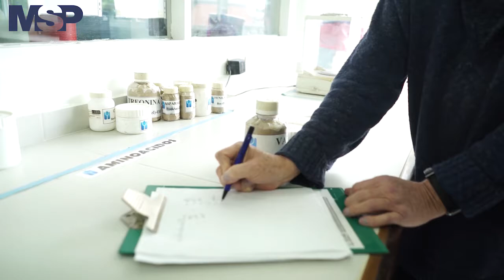Especial de fin de año MSP 2019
Durante el 2019 múltiples avances, hallazgos e investigaciones protagonizaron el ámbito de la medicina y la SaludPública en PuertoRico y el mundo. Por eso, en nuestro programa especial de fin de año retomamos una selección de noticias de interés humano, casos clínicos y avances más destacados de los cuales hicimos eco en MSP. ¡No se lo pierda!